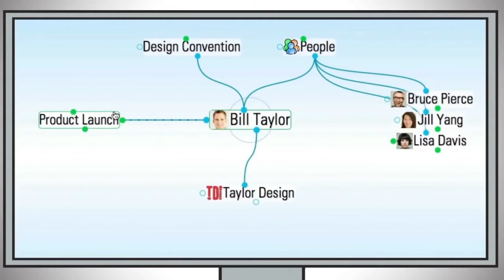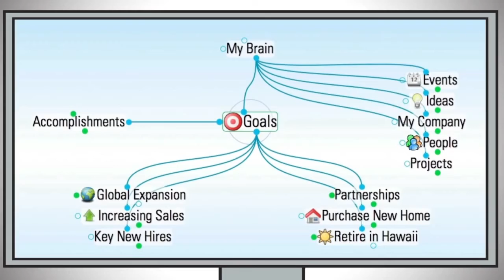TheBrain No Limits Mind Mapping and Information Management